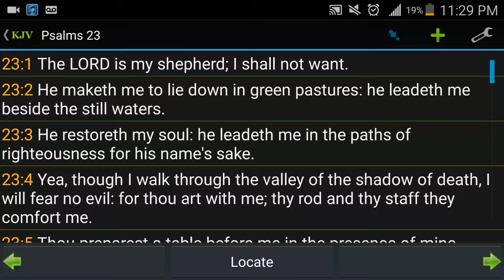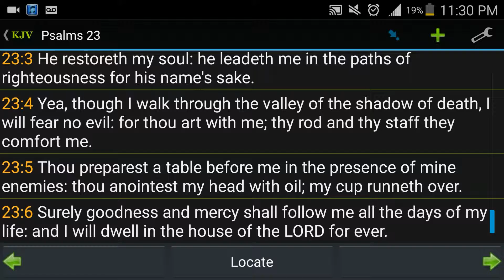Life is Psalms 23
Stay in the Word